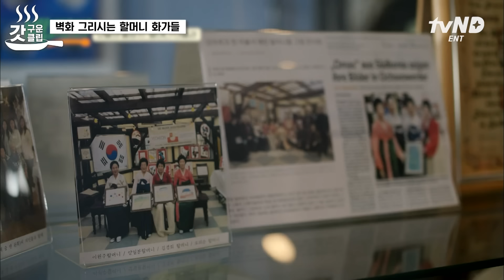[갓구운클립] 치즈 폭포 스테이크에 빠네 파스타까지 풀코스 MZ 한 상 즐기는 화가 할머니들✨ 시원~한 멜론 과일 빙수로 입가심은 필수😋